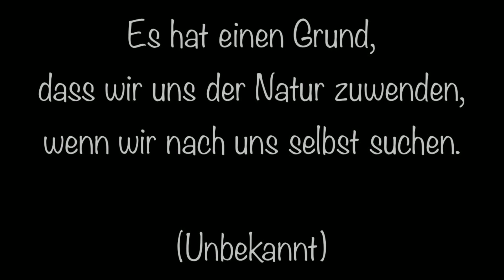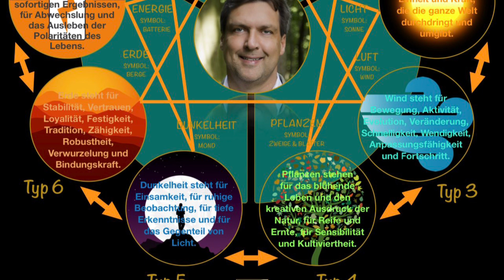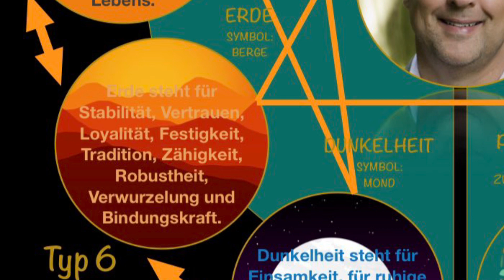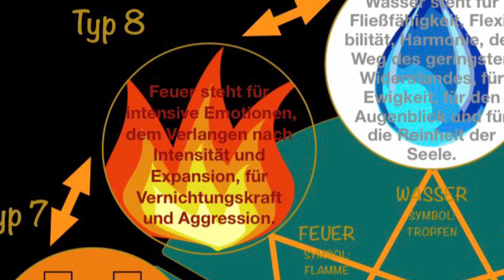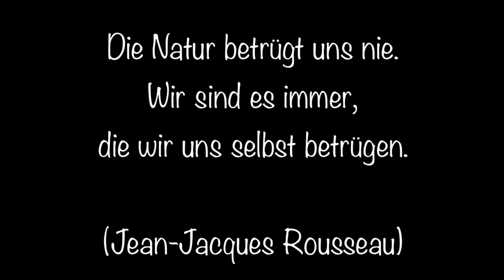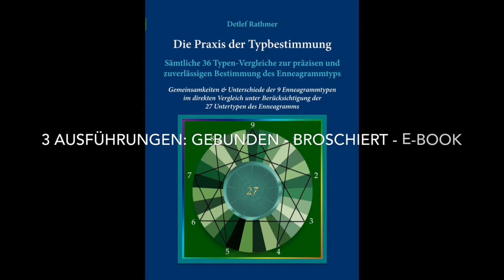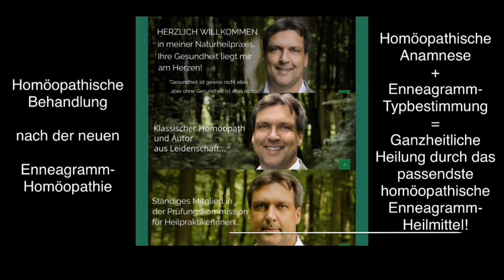Das ENNEAGRAMM der 9 heilsamen NATURELEMENTE!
235. Video aus dieser Reihe: Grundlegendes/Essenzielles zur Persönlichkeitslehre des Enneagramms (Schaubild aus dem Enneagramm-Unterricht von Detlef Rathmer im Rahmen der Enneagramm-Homöopathie-Onlinekurse)

2. Wer du wirklich bist - Enneagrammwissen in 106 neuen Schaubildern - Band 2 (Taschenbuch, E-Book), siehe unter

3. Rathmer`s großes Enneagramm-Lexikon von A-Z - Ein Nachschlagewerk über die 9 Enneatypen inklusive der 27 Untertypen (Subtypen) des Enneagramms (Taschenbuch, gebundenes Ausgabe, E-Book), siehe unter

4. Die 27 Persönlichkeiten des Enneagramms - 27 Charakterprofile als Ausdruck der menschlichen Natur (Taschenbuch, E-Book), siehe unter

5. Die Praxis der Typbestimmung - Sämtliche 36 Typen-Vergleiche zur präzisen und zuverlässigen Bestimmung des Enneagrammtyps (Taschenbuch, gebundene Ausgabe, E-Book), siehe unter

7. Motivationaler Enneagramm-Typentest - Enneagrammtest in 100 Fragen aus 100 Lebens- und Themenbereichen (Taschenbuch, E-Book), siehe unter

8. Motivational Enneagram Type Test - Enneagram Test in 100 Questions from 100 Areas Of Life (Paperback, EBook), see below

9. Enneagramm-Homöopathie - Band 1: Heilung auf der tiefsten Ebene des Menschseins/Krankseins - Ganzheitliche Behandlung nach der neuen Enneagramm-Homöopathie (Taschenbuch, E-Book), siehe unter

10. Enneagramm-Homöopathie - Band 2: Ganzheitliche Heilung nach der Enneagramm-Homöopathie - Ergänzungsband für ein weiterführendes Verständnis der 9 Enneagramm-Heilmittel (Taschenbuch, E-Book), siehe unter